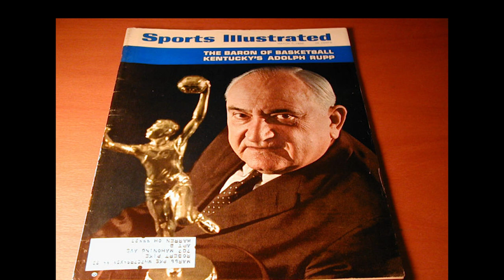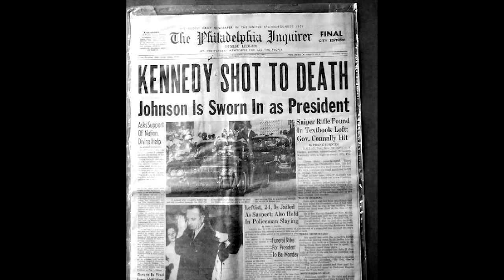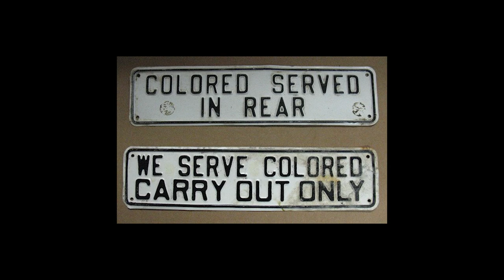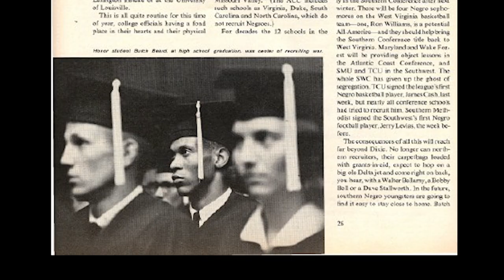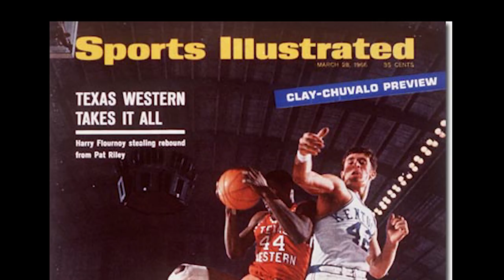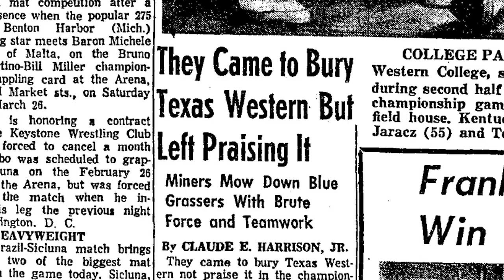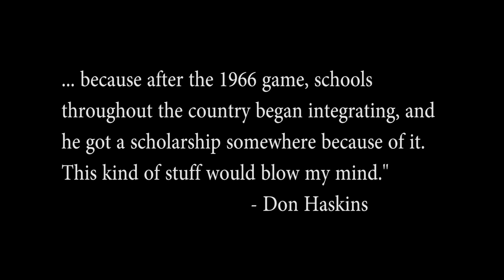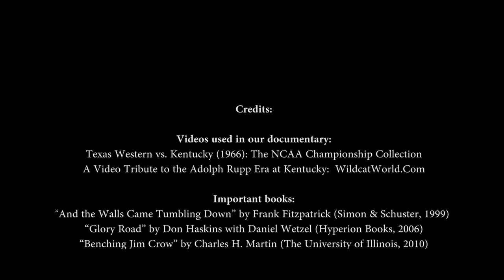History Day Documentary (Kentucky vs Texas Western 1966).mpeg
An award-winning, student-created documentary about the historic 1966 NCAA Championship game between Kentucky and Texas Western.  This is the game that Pat Riley has called "the Emancipation Proclamation of 1966" because of it's social impact on the desegregation of college basketball.